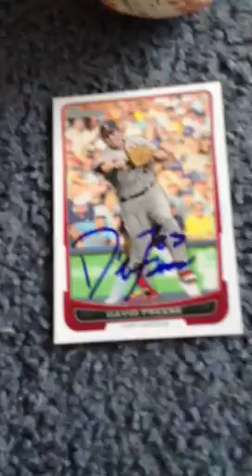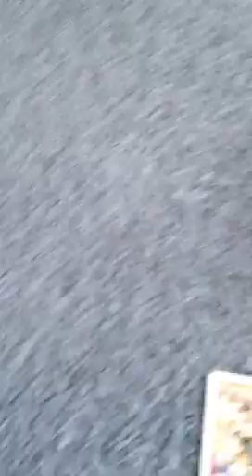Cardinals vs marlins ip autos mojo??